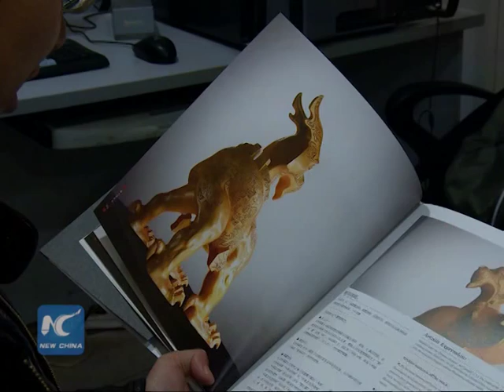Chinese sculptor to hold exhibition in Britain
As one of the series events in the first UK-China Year of cultural exchange, Chen Dapeng, a renowned Chinese sculptor is going to hold an exhibition in London from November 2nd to 12th.

About 50 sculptures have been shipped to the Olympia Conference Center and the British Museum where the exhibition will be held.

These sculptures are themed around traditional Chinese culture like Chinese dragon, Chinese medicine and Chinese Kungfu. There are also sculptures centered around Chinese philosophy like sense, energy and Tai Chi.